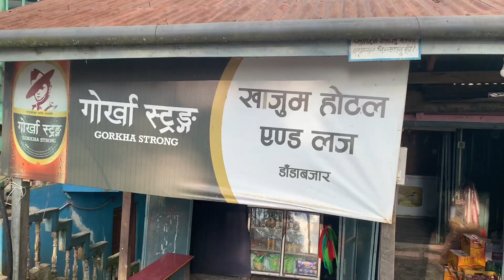Terhathum Tinjure Dada-Dhankuta Rajarani//Cycling tour….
Follow Adventure Equipment

Follow Laxmi Cycle Store

Music from